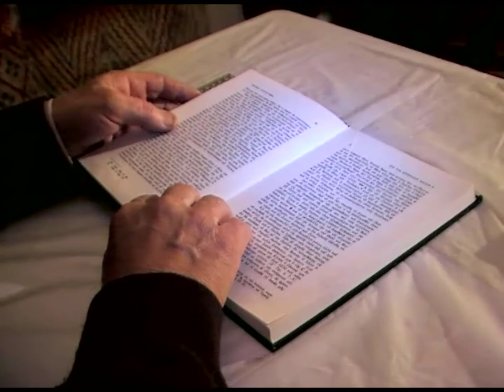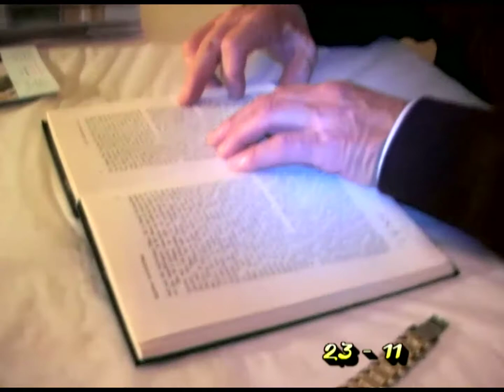Κ. ΑΔΑΜ 23-11-09 'ΑΓΙΟΥ Ι. ΧΡ. ΣΤΟΝ ΑΠΟΣΤΟΛΟ ΠΑΥΛΟ Β'' DVD'164'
ΚΩΣΤΑΣ ΑΔΑΜ 23-11-09 'ΑΓΙΟΥ Ι. ΧΡ. ΣΤΟΝ ΑΠΟΣΤΟΛΟ ΠΑΥΛΟ Β'' DVD'164'